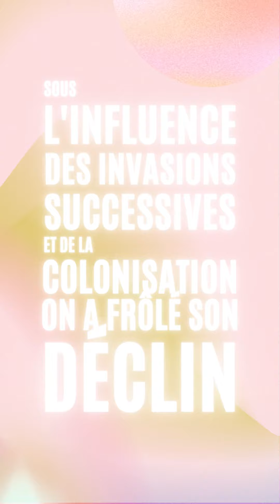(S01.09) Connaît-on les origines de l'ayurvéda ? 1 MINUTE POUR COMPRENDRE L'AYURVEDA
Cette semaine, on découvre ensemble si on connaît vraiment ou pas les origines de l'ayurvéda  ?

Bienvenue dans ce nouvel épisode de Double Cosmos !
ayurveda ayurvedalifestyle. Belle écoute !

↣ Grande passionnée d’ayurvéda, je te révèle tous les secrets de cette «science à part » chaque semaine autour d’un épisode vidéo "1 MINUTE POUR COMPRENDRE L’AYURVEDA"

Apprends-en plus sur l'ayurvéda avec les autres épisodes de la saison 01 !
o Dans cette saison 1 : tu peux retrouver 19 vidéos sur l’ayurvéda, ses origines, ses concepts ou ses domaines d’application. On y parle entre autres de science, médecine, croyance, mode de vie et art de vivre.

o Ne manque pas également la saison 2 : dans laquelle on explore le concept des doshas, les profils ayurvédiques, pour un voyage intérieur, booster de ton bien-être !

Et si l'aventure podcast te tente, tu peux retrouver le PODCAST DOUBLE COSMOS ici et sur ta plate-forme d'écoute préférée, sur

Pour t'en révéler plus sur le programme, retrouve-moi pour de nouveaux épisodes du podcast un mardi sur deux avec :
 ✨Les épisodes du double interview FAST&VASTE :
 1. "LE FAST INTERVIEW" ou comment démystifier le bien-être en 10 scoops : entre mythes, réalités & conseils d’expert !
 2."LE VASTE INTERVIEW" ou comment s’inspirer de success story ordinaire
d’expert bien-être : entre réussites, galères & conseils d’experts !

↣ Je suis Aurélie, la créatrice de Doublecosmos.
Dans la vie, j’accompagne aussi bien :
💫 les curieux, débutants sur le chemin de la connaissance de soi,
💫 que les experts du bien-être sur la création graphique, vidéo et média.
Si vous voulez qu’on parle ensemble de vos projets de vie. Écrivez-moi sur l’instagram @doublecosmos.
💫 Mais dans la vie, je suis aussi méga passionnée d’Ayurvéda, depuis que j’ai plongé dedans en partant vivre 1 an en Inde, il y a un bail déjà. Si vous voulez en savoir plus, allez découvrir tous les épisodes solos du PODCAST !